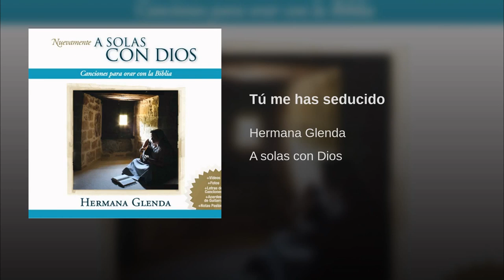Tú me has seducido Hermana Glenda